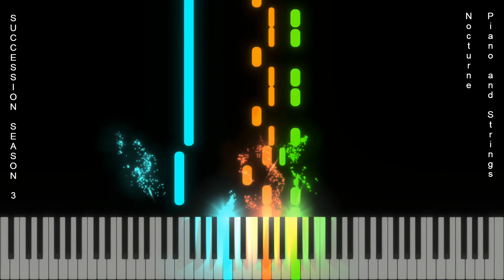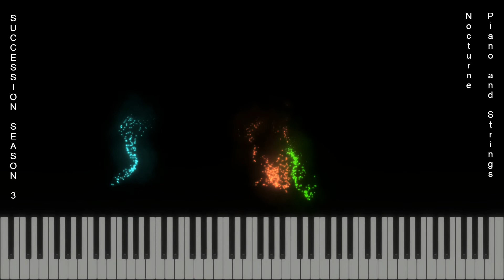Succession Season 3 - Nocturne - Piano and Strings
This track is part of a suite of nine piano pieces from the soundtrack to SUCCESSION SEASON 3. The sheet music is on sale for the incredibly low price of $8.00!

Here's a list of the tracks:
Milan - Promenade, Andante Agitato / End Credits "The Raid", Sinfonietta in A minor (Strings Variation), Impromptu No.1 in C minor for Piano, "Tuscany" Suite for Piano & Bass, Impromptu No.2  for Piano & Orchestra, Scherzo in F minor for Piano & Bass, Nocturne - Piano & Strings & Dolce Pianos and Strings - "Il Viaggio".